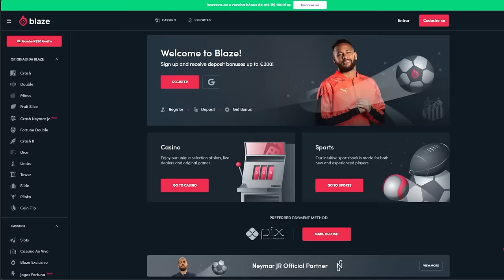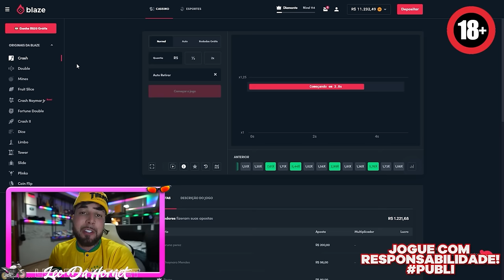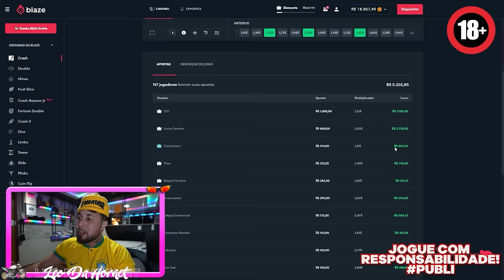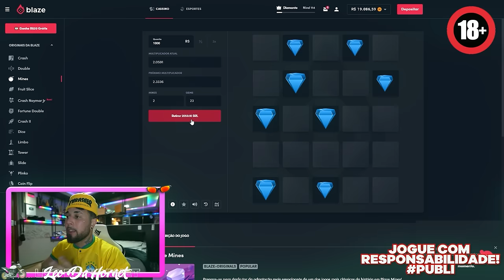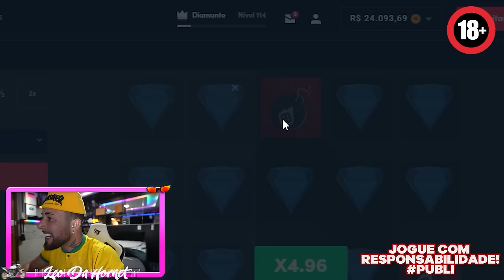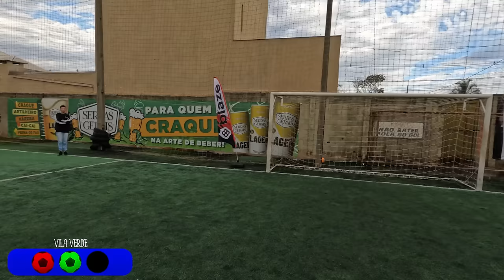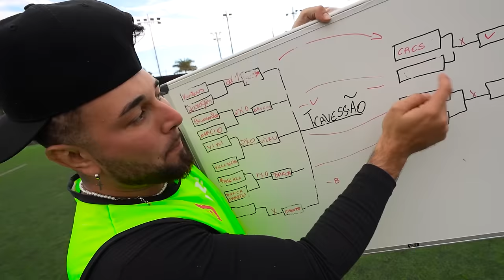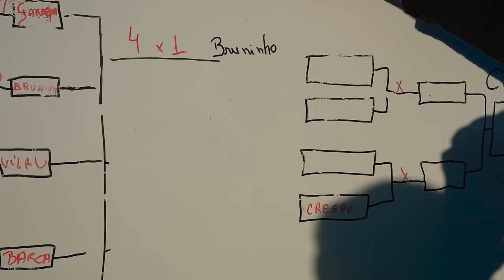CAMPEONATO DE FUTEBOL VALENDO 10 MIL REAIS !! * quem ganhar vai pra semi - final * 💵